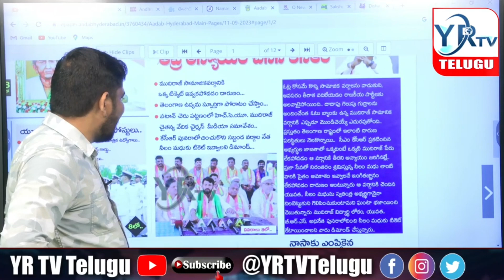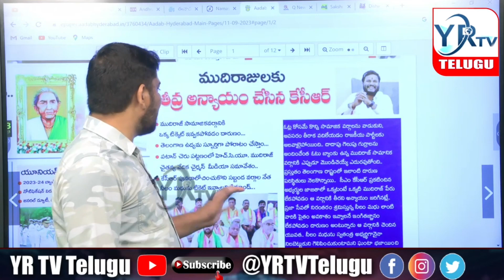కెసిఆర్ కు డెడ్ లైన్...? నీలం మధు మా అభ్యర్థి..? Neelam Madhu is our candidate| YR TV Telugu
# kcr # brs Neelam Madhu#journalistranjith
కెసిఆర్ కు డెడ్ లైన్...? నీలం మధు మా అభ్యర్థి..? Deadline for KCR...? Neelam Madhu is our candidate| YR TV Telugu